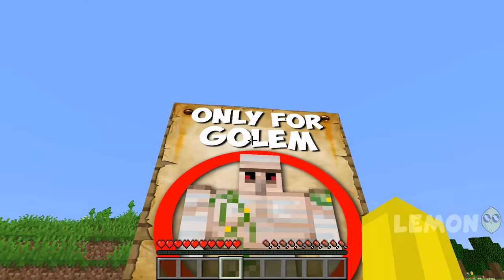All GOLEMS CHOOSE SECRET TUNNELS in Minecraft ! TUNNELS CHALLENGE VS GOLEMS !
Hello! in this video you will see: All GOLEMS CHOOSE SECRET TUNNELS in Minecraft ! TUNNELS CHALLENGE VS GOLEMS !
Video compilation in Minecraft !

This channel contains the best compilations of minecraft videos by Lemon Craft !